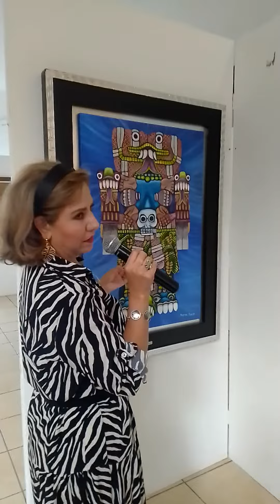E&ARTE INTERNACIONAL EXPOSICIÓN MARTHA PINEDA ATIZAPÁN EDO DE MÉXICO CEMCA